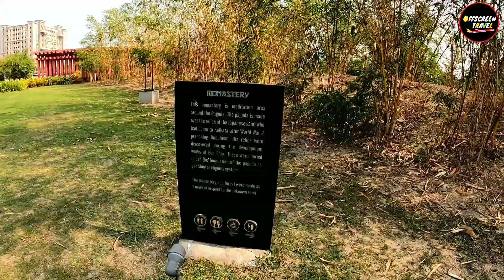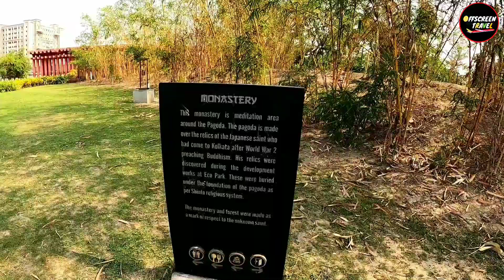Japanese Forest Eco Park kolkata || কলকাতায় এক টুকরো জাপান || Feelings of Japan || COMPLETE TOUR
ECO PARK KOLKATA : Today I see you compete tour of Japanese Forest Eco Park kolkata, কলকাতায় এক টুকরো জাপান Feelings of Japan.